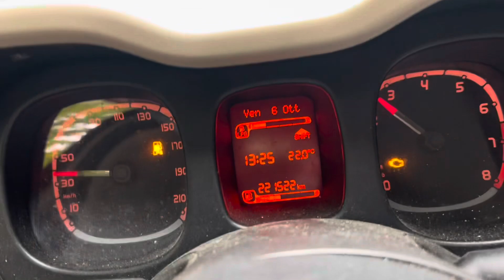FUNGHI PORCINI 2023🍄POMERIGGIO ROSSO 🍄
Pomeriggio d venerdì 6 ottobre in solitaria con bei ritrovamenti d rossi in faggio misto un grazie a tutti come sempre 🤙🤙🤙